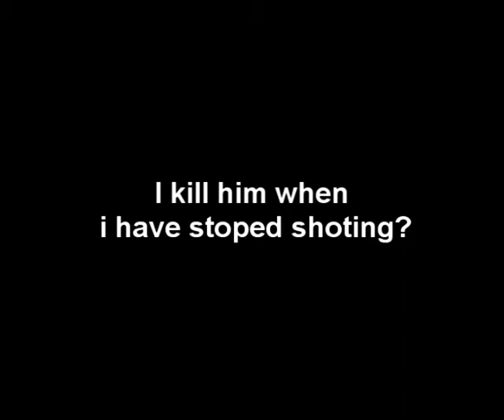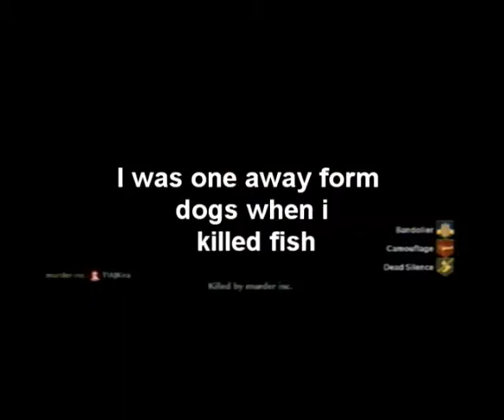Real cod Lag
this is some lag some REAL LAG